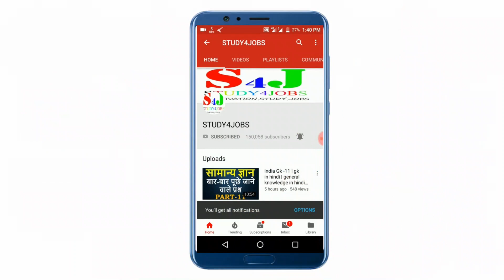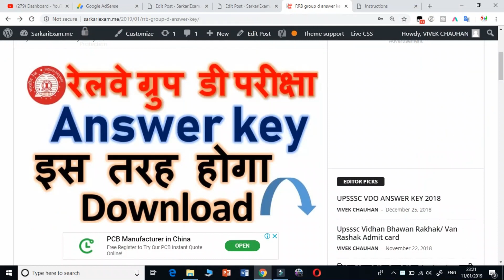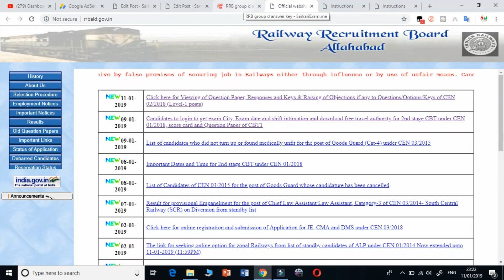RRB Group D Answer key Live now || rrb group d answer key update || rrb group d download answer key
इस वीडियो में  "RRB Group D Answer key Live now "  के बारे में बताया गया है।